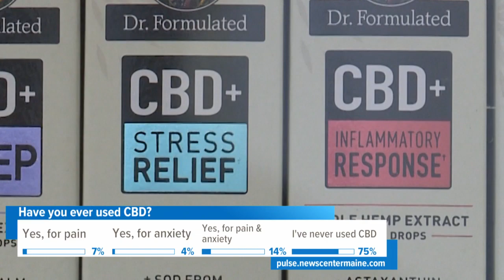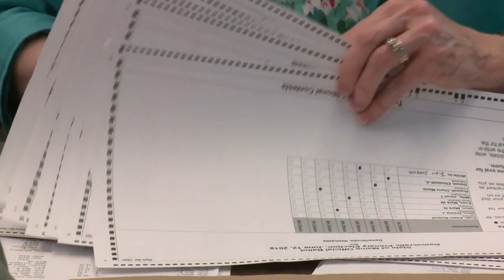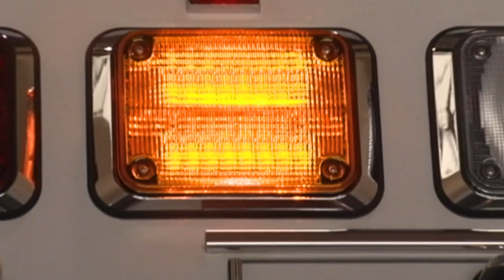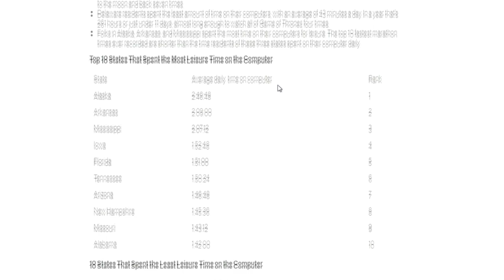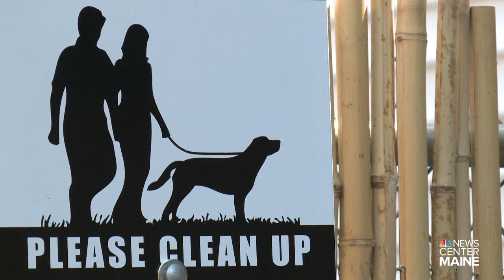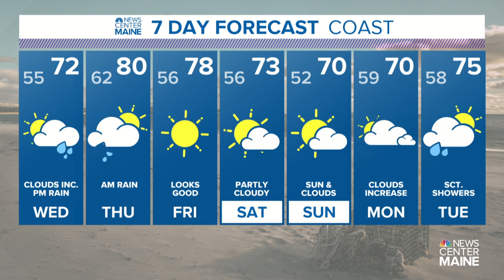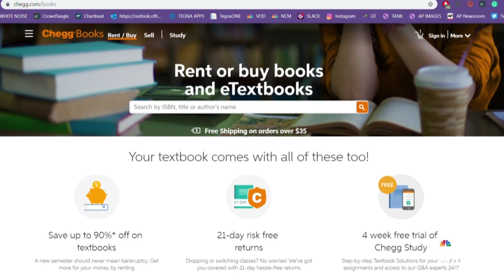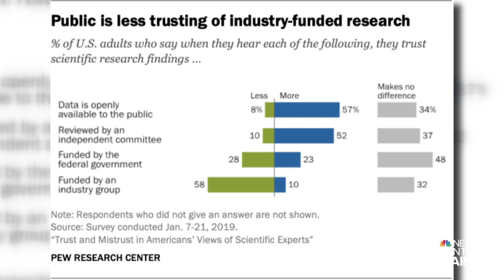NOW: Aug. 27, 2019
NOW » Gronk gets into the CBD business; a domestic violence shelter that now allows pets; four tips for incoming college freshman; and more